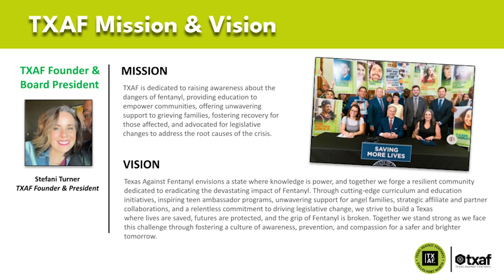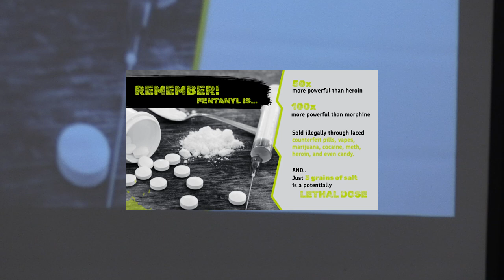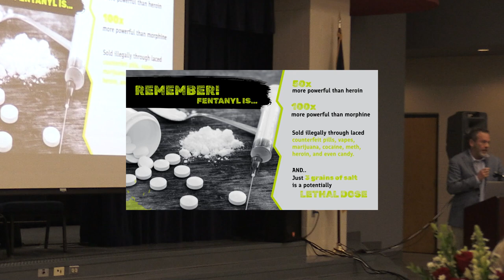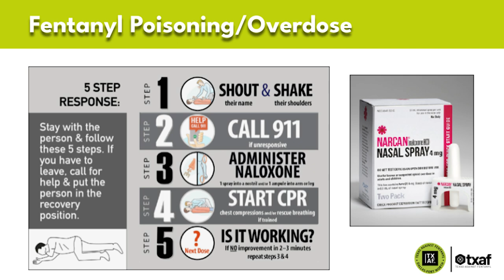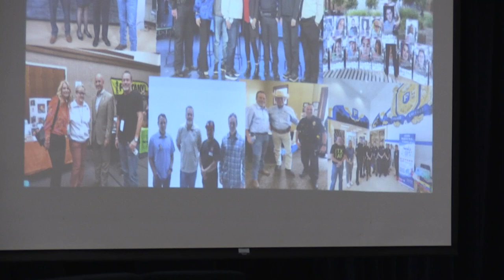Red Ribbon Breakfast: Honoring Lives Lost and Raising Fentanyl Awareness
Mayra and Oscar Teran are the parents of Matthew Teran, a Castleberry High School graduate whose exceptional talents in both academics and football earned him a scholarship to Waldorf University in Iowa. They fondly remember Matthew as an accomplished athlete and a dedicated "overachiever," who was honored with numerous academic awards and athletic medals. Tragically, Matthew passed away from fentanyl toxicity in his home on November 6, 2023.

Mike Land, Area Director for Texas Against Fentanyl (TXAF), a nonprofit founded in Austin, TX, is also a father who lost his child to fentanyl poisoning.

At Castleberry ISD’s Red Ribbon Breakfast on October 22, 2024, Mayra, Oscar, and Mike shared their personal stories as guest speakers. These two different backgrounds have come together to raise awareness about the fentanyl crisis in North Texas, hoping to prevent more families from experiencing similar heartache.